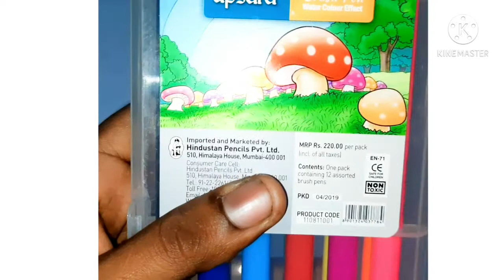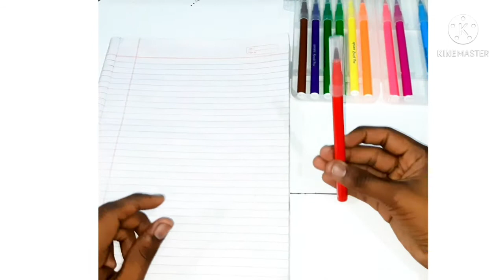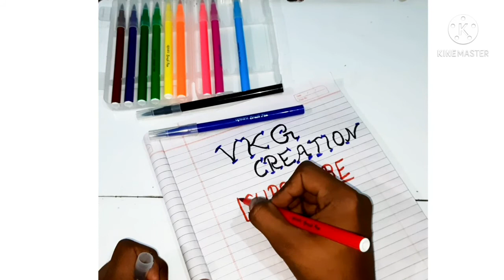| apsara brush pen | apsara Brush pen review and opening | apsara colour | apsara colour set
Hello friend's
Your watching VKG CREATION YouTube channel

Apsara brushpen review and opening video

Stationary and gift item review and selling channel